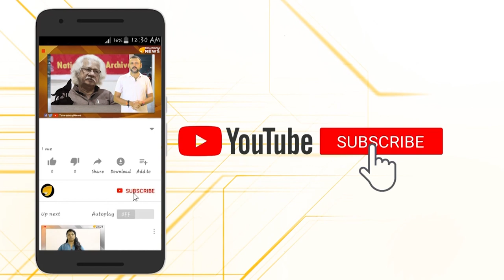ഈ രാഹുല്‍ ഈശ്വര്‍ സത്യത്തില്‍ ഏത് ജെനുസ്സാണ്..?